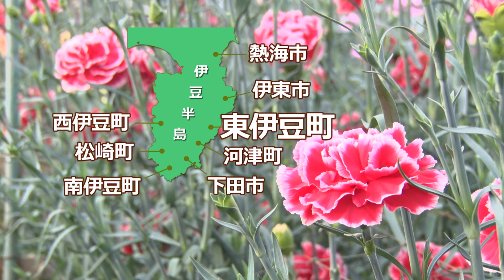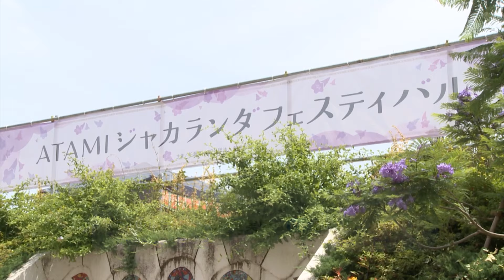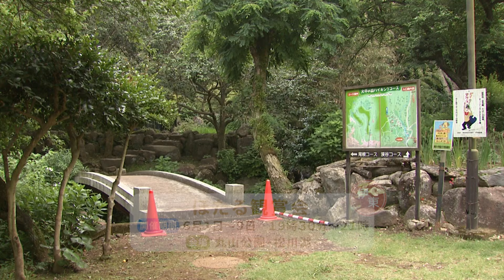【いい伊豆】今が旬！伊豆半島へいらっしゃい。２０２４春号 前編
この春の伊豆半島８市町からタイムリーな行楽情報や地元情報満載の 30 分。
今回も各市町の担当者にご出演頂き、オススメスポットや最新情報をご紹介していただきます。お楽しみに。
※番組内の情報は放送当時の内容となります。

[ナレーター]　高橋 裕一郎